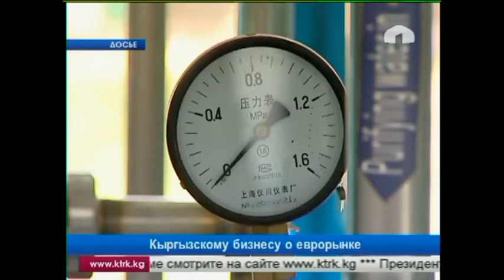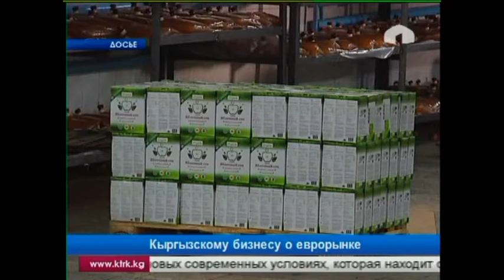Стандарты европейского рынка